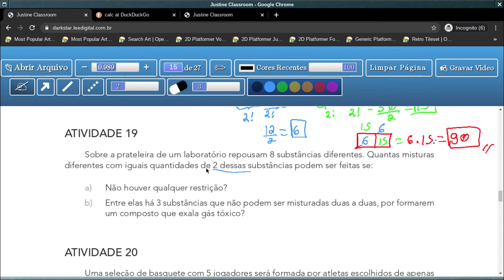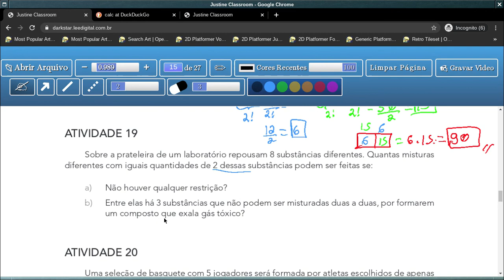Tema 3: Formação de Grupos com Elementos de uma ou mais Categorias - aula 15